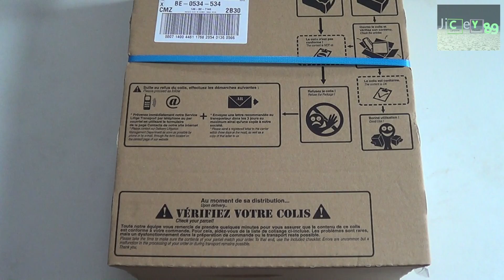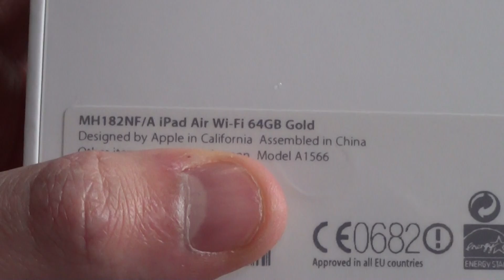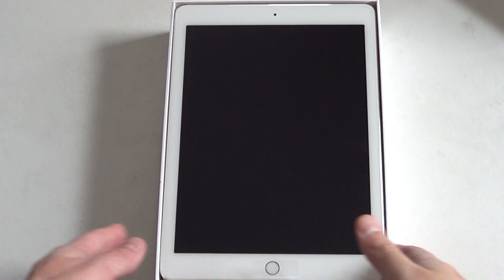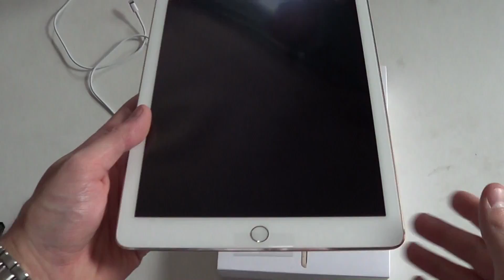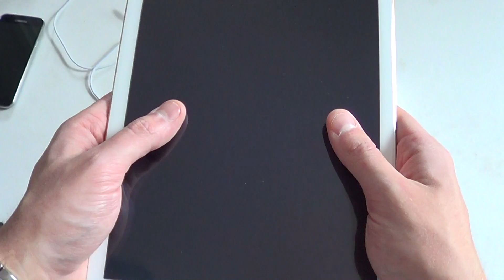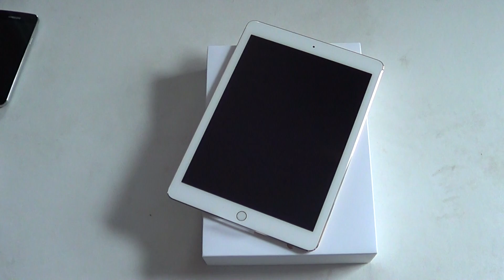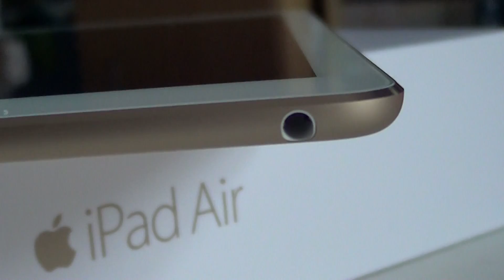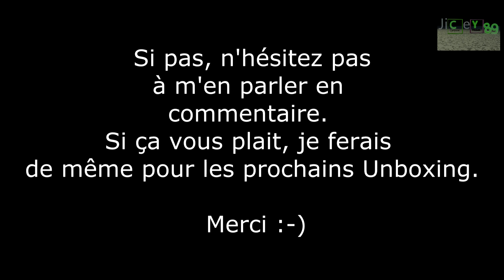Apple iPad Air 2 Unboxing/déballage [Français HD 1080p]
Salut à tous et à toutes, c'est Jicey89 et aujourd'hui on se retrouve pour une petite vidéo d'Unboxing de la nouvelle tablette de chez Apple, l'iPad Air 2. Ici dans sa version 64 Go Wi-Fi de couleur Or.

• Système exploiration : iOS 8 ( 8.1 )
• Écran : 9.7" LED Retina 2048 x 1536 densité 264 ppp Oléophobe
• Processeur : Puce A8X 64 Bits Coprocesseur M8
• RAM : 2 Go ( ? NP )
• Appareil Photo : iSight 8 Mégapixel avant et FaceTime HD 1.2 Mpx
• Batterie : lithium-polymère 27.3 Wh 10 heures d'autonomie promise
• Touch ID
• Dimensions : 240 x 169.5 x 6.1 mm - Poids : 437 g

   N'hésitez pas à liker, partager, ou commenter cette vidéo. Je vous remercie de l'avoir regardée, et à bientôt pour une autre vidéo sur ma Chaîne YouTube.

 Jicey89